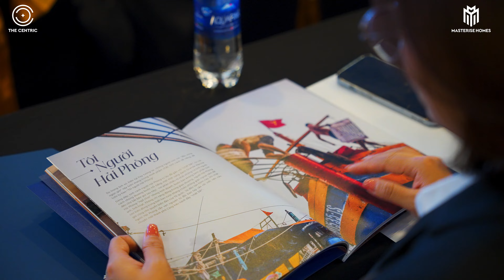THE CENTRIC - DẤU ẤN KHÓ PHAI TẠI SỰ KIỆN “MASTERISE HOMES XIN CHÀO HẢI PHÒNG"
NHÌN LẠI DẤU ẤN KHÓ PHAI TẠI SỰ KIỆN “MASTERISE HOMES XIN CHÀO HẢI PHÒNG”

✨Ấn tượng và bùng nổ, sự kiện giới thiệu dự án THE CENTRIC với thông điệp “Masterise Homes xin chào Hải Phòng” đã thành công khơi dậy tinh thần hứng khởi cho hơn 300 chuyên gia tư vấn tài năng cùng xuôi dòng thịnh vượng khám phá “nơi giao hội phồn vinh” cũng như tiềm năng phát triển của thành phố mới Thủy Nguyên.

💠Qua màn trình diễn nghệ thuật được dàn dựng công phu, khách mời đã được dẫn dắt vào hành trình vượt thời gian khám phá miền đất Cảng đầy xúc cảm: kiêu hãnh với “Chất Sắt” Hải Phòng, sầm uất giao thương một thuở; ấn tượng với bước chuyển mình rực rỡ của Thủy Nguyên - thành phố tương lai, dáng hình thời đại; choáng ngợp với sự xuất hiện của THE CENTRIC - biểu tượng “Thương mại - Giải trí - Văn hóa” xứng tầm tại trung tâm thành phố mới Hải Phòng. Xuôi theo chuyến du hành đầy cảm hứng, những giá trị độc đáo của THE CENTRIC cũng đã được đại diện Masterise Homes truyền tải trọn vẹn nhằm tiếp thêm hành trang vững vàng cho các chuyên gia tư vấn tự tin chinh phục khách hàng.

🌟Nổi bật tại sự kiện là lễ trao bằng chứng nhận đối tác chiến lược - đại lý phân phối chính thức dự án THE CENTRIC, đánh dấu hành trình khởi đầu cùng Masterise Homes chinh phục những thành công mới tại “nơi giao hội phồn vinh”. Sự kiện khép lại hứng khởi với những phần quà giá trị như Macbook Air M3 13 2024, tai nghe Airpods 3 đã được trao đến các chuyên gia tư vấn xuất sắc dẫn đầu cuộc đua Kahoot đầy sôi động.

👉Cùng nhìn lại những khoảnh khắc đáng nhớ tại sự kiện qua thước phim dưới đây!

THE CENTRIC - NƠI GIAO HỘI PHỒN VINH
🏡 Địa chỉ dự án: Khu đô thị mới Bắc Sông Cấm, Thủy Nguyên, Hải Phòng